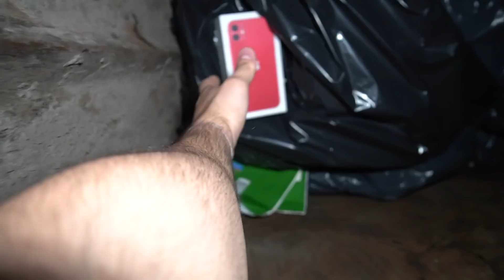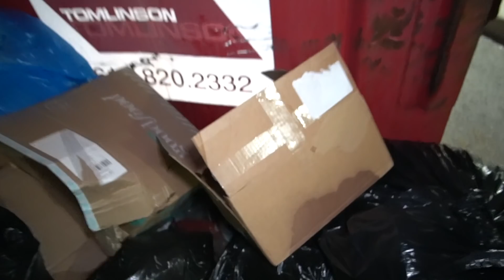FOUND 2 IPHONE 12's!! APPLE STORE DUMPSTER DIVE JACKPOT!! (WORKING IPHONE 12 PRO MAX!!)